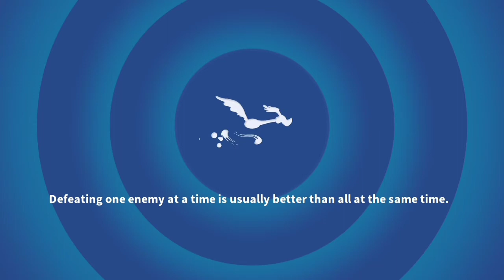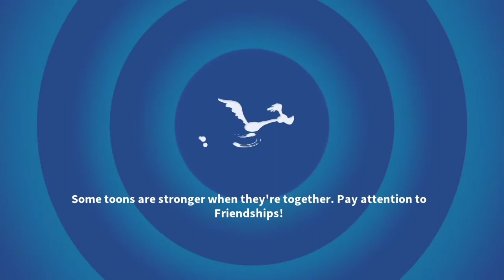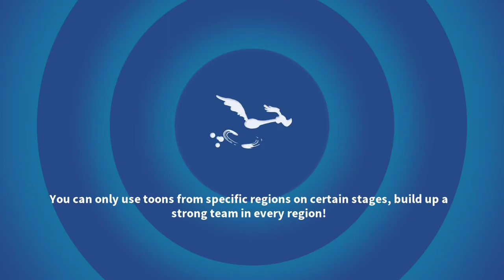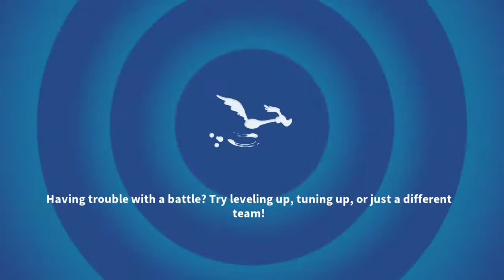Looney Tune Game-Activate Fireman Bugs & Super-Rabbit Path to Legendary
Activate Epic Attacker Toon_Fireman Bugs
Legendary Super-Rabbit Path Gameplay